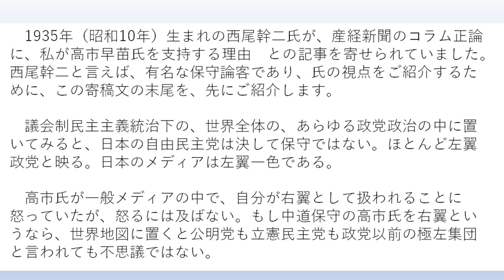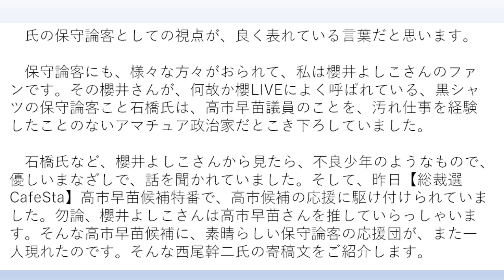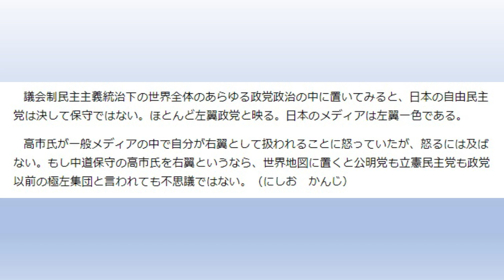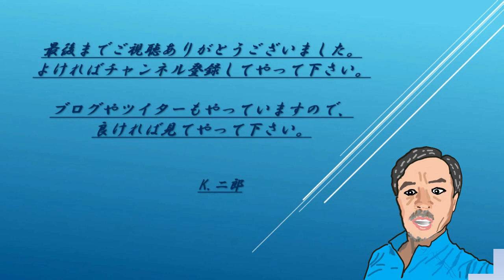保守論客 西尾幹二も推す 高市早苗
高市早苗応援団に、また一人、強力な助っ人が現れました。保守論客、西尾幹二も推す、高市早苗。